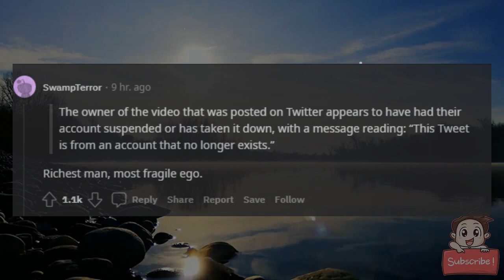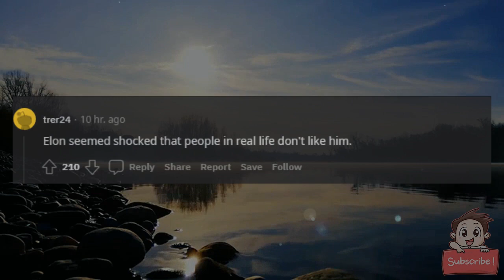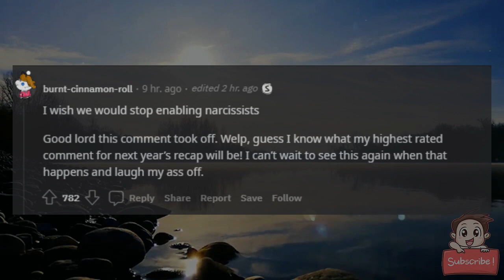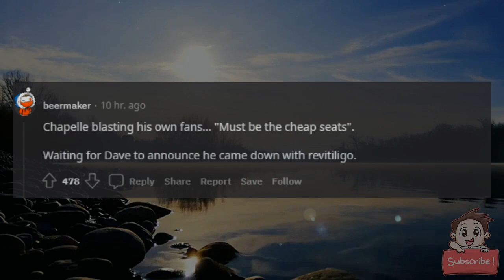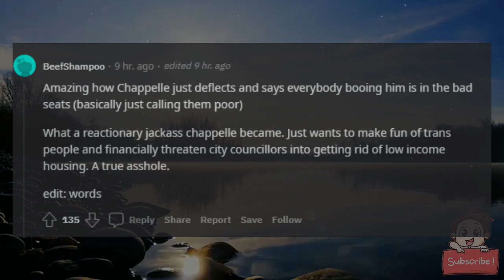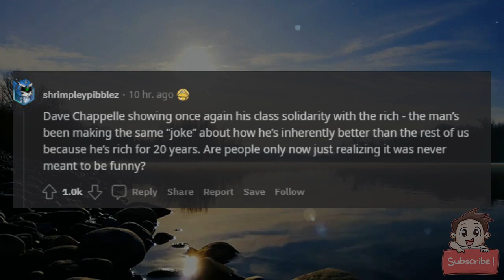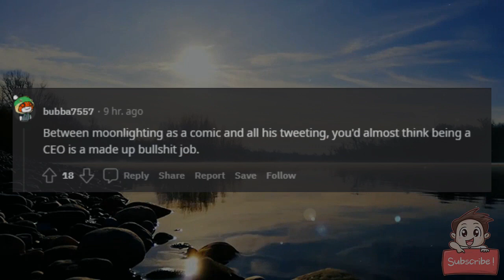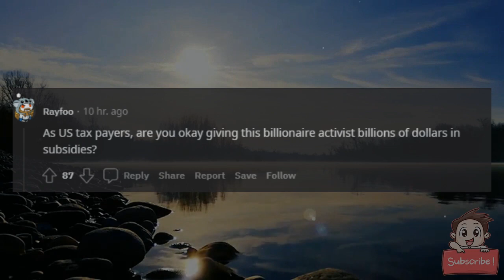Elon Musk booed by crowd after Dave Chappelle brings him on stage at comedy gig